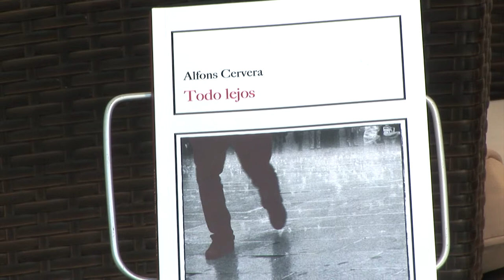Alfons Cervera - Todo lejos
En el verano de 1971 un grupo de jóvenes busca romper el cerco de una dictadura nada resignada al más mínimo signo de flaqueza. El tiempo es una mezcla de lo que pasó y de lo que nunca fue nada, de horizontes sin límites de sombra y amores fugaces como las viejas canciones que cantaban Los Taburos en la Terraza Tropical, de culpa y de silencio porque lo que somos es demasiadas veces lo que los demás quieren que seamos en vez de otra cosa diferente.